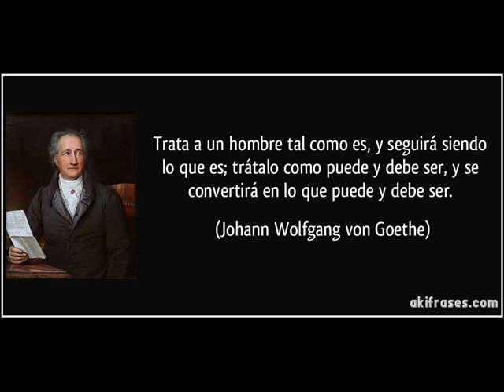y como es el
canción de J L Perales